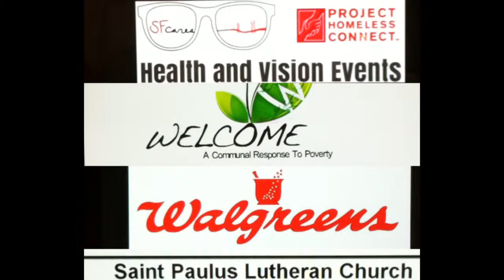Stories and Photos from the Dec 19th Health and Vision Event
Homeless event at Old First Presbyterian Church by Welcome, SF CARES and Project Homeless Connect in San Francisco.